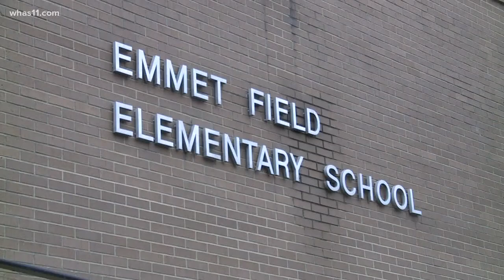Teachers educate about the proper hand washing technique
It sounds simple, but proper handwashing is often overlooked, especially this time of year. The Louisville Water Company wants to change that.